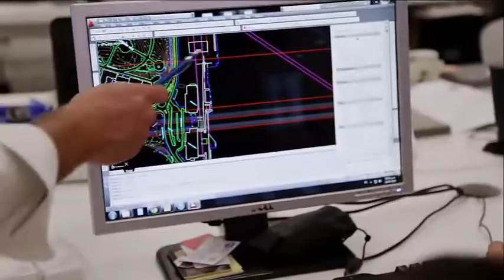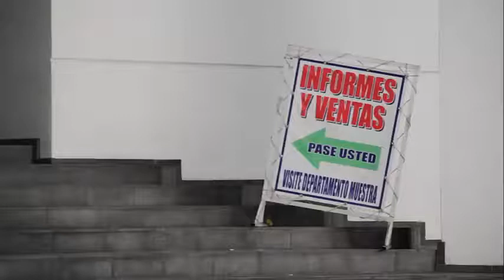Los Arquitectos - En las palabras de los Arq. Alfonso de la Concha y Pablo Perez Palacio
Respuestas al porque de un Arquitecto

Video original